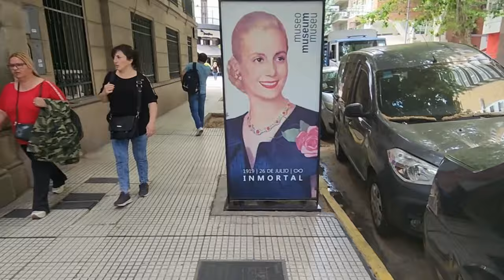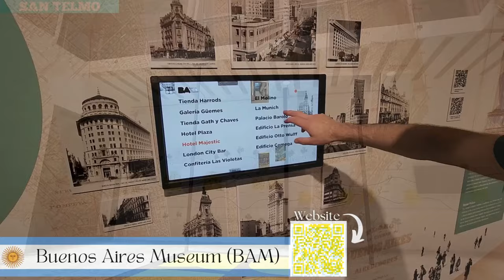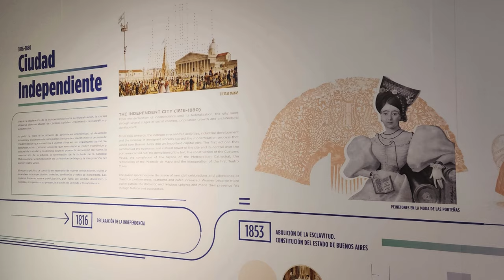Buenos Aires Travel Guide: 20 Things to Enjoy in 6 of the Most Popular Neighborhoods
Welcome to Buenos Aires! Immerse yourself in a city where passion meets culture. In this travel guide, discover 20 captivating things to do across 6 of the most popular neighborhoods, from historic monuments that tell a story, to exciting shows that leave you breathless, to the iconic places where history comes alive.  Break away from the tourist traps, and learn about the heart and soul of this incredible metropolis. Buenos Aires has so much to explore!

***If you have questions, leave in the comments and we'll answer ASAP**

TWENTY THINGS LIST:

BUENOS AIRES CITY CENTER:
1. Obelisk de la Republica
2. Tango Porteno-Evening Show
3. Plaza de Mayo Monument
4. Casa Rosada (and Museum)

PALERMO
5. National Museum of Decorative Arts
6. Museo de Arte Latinoamericano
7. Museo Evita
8. Casa Museo Ricardo Rojas
9. Museo Sitio de Memoria ESMA* (In Nunez District next to Palermo)

RECOLETA
10. Interconnected Parks of Recoleta
11. Museo Nacional de Bellas Artes
12. Floralis Genérica
13. Recoleta Cemetery

SAN TELMO
14.Buenos Aires Museum (BAM)
15. Mafalda Statue
16. Museum of Contemporary Art-Buenos Aires (MACBA)
17. Museo Moderno

RETIRO
18. Torre Monumental & Monument to the Fallen in Malvinas

PUERTO MADERO
19. Reserva Ecológica Costanera Sur
20. Amalia Lacroze de Fortabat Art Collection